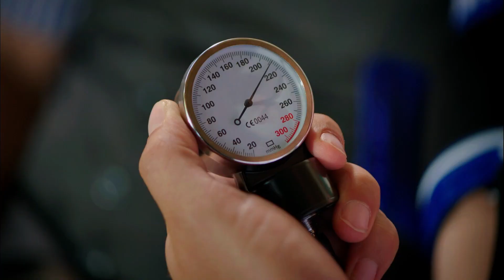Dilinin Altından Verin Gari... | Güzel Köylü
Güzel Köylü

OYUNCULAR

Gizem Karaca: Gül Sümbül
Berk Cankat: Cemal Alkan
Mehmet Ali Nuroğlu: Kaan Yontar
Ahmet Mümtaz Taylan: Hüsnü Alkan
Toygan Avanoğlu: Bünyamin Kalas
Aylin Kabasakal: Nurten Yaşabasmaz Kalas
Zerrin Sümer: Sultan Yılmaz
Erkan Sever: Niyazi Gittigider
Simge Selçuk: Nihal Sümbül
Ali İpin: Yusuf Yaşabasmaz
Esin Civangil: Kamuran Yaşabasmaz
Özlem Tokaslan: Dudu Alkan
Su Kutlu: Sude Sümbül